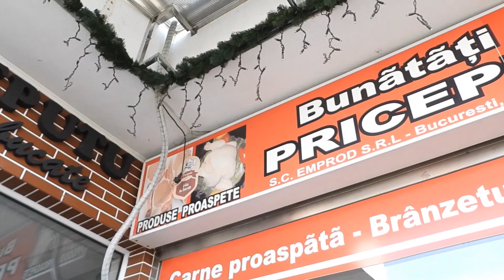MAGAZINUL PRICEPUTU - TARGU JIU